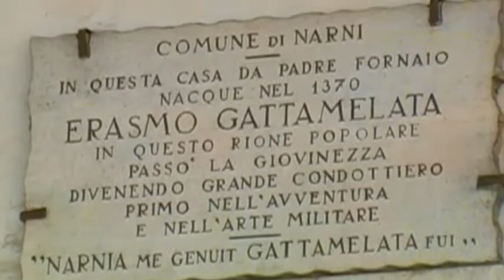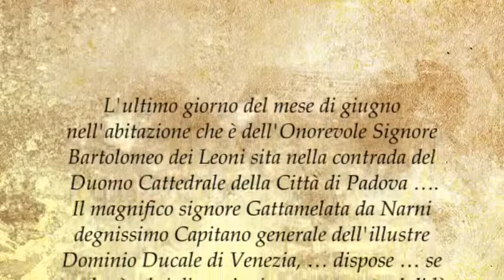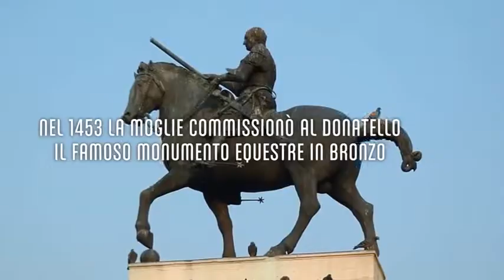[52ª Edizione] I Capitanti di ventura: Gattamelata da Narni - LA SFIDA ( Ed. Digitale 2020 )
I Capitanti di ventura: Gattamelata da Narni
Scopriamo insieme la storia di questo personaggio, partito da umili origini ed arrivato ad essere considerato un grande condottiero.

NARNI
CORSA ALL’ANELLO.
Il Gusto di Vivere la Storia.

#‎narnianello